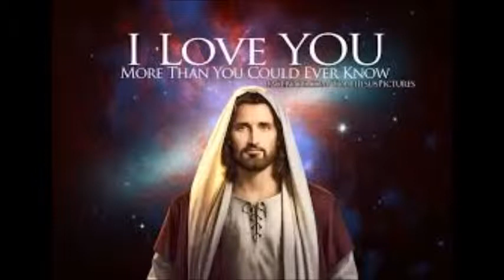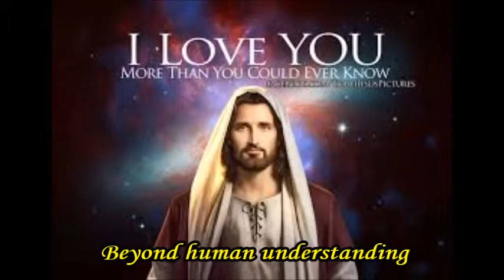The Greatest Love!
A meditation on the greatest possible love:  The Love of God!
Infinite in SCOPE!
Eternal in DURATION!
Incomprehensible to the Human Mind!
Flowing in our direction all the time, without cessation!